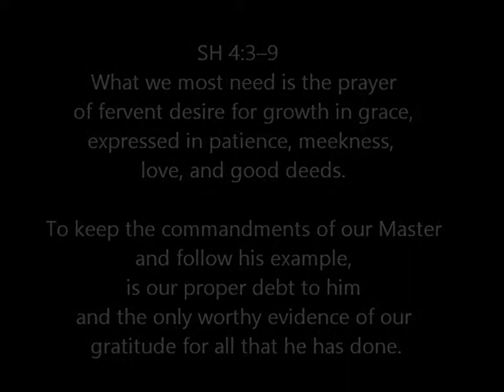What We Most Need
The Christian Science Bible Lesson for December 23, 2012 includes this passage from the opening chapter on Prayer from Science and Health. Mrs. Eddy tells us that what we most need is the prayer of fervent desire that motivates us to express our Christianity in patience, meekness, love and good deeds. This is a Song of Remembrance—learn the song, learn the passage.

The music and the mp3 recording of this song and to over 400 others inspired by the Christian Science Bible Lessons are available for download at my

Here is the text:

4:3--9
What we most need is the prayer
of fervent desire for growth in grace,
expressed in patience, meekness,
love, and good deeds.

To keep the commandments of our Master
and follow his example, is our proper debt to him
and the only worthy evidence of our gratitude
for all that he has done.